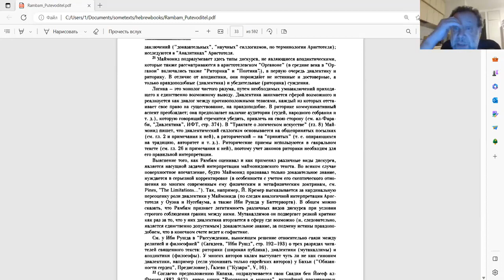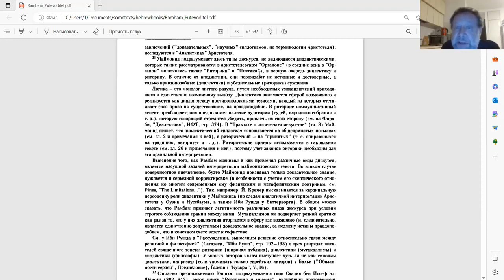Рамбам. Море невухим с комментариями М. Шнейдера z"l», Ури Гершович, 18.5.2023, эпизод.